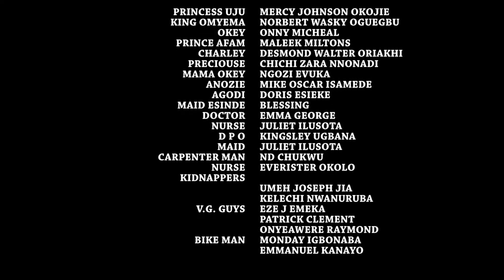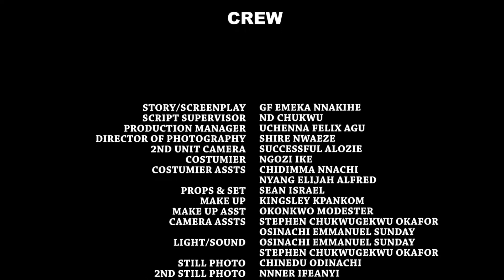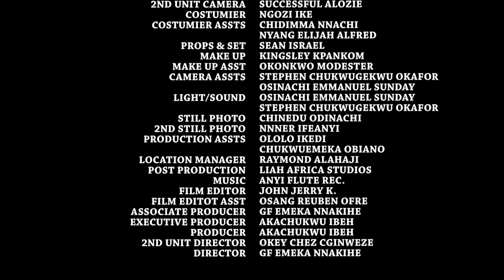THE LION PRINCE SEASON 7&8 "NEW MOVIE" - (Mercy Johnson) 2020 Latest Nigerian Nollywood Movie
Synopsis of the movie "THE LION PRINCE"
Okey (Onny Micheal) is a hot tempered village rascal who fights over everything and listens to no one but eventually finds favour in the eyes of princess Uju (Mercy Johnson Okojie). Will the forces surrounding him allow him to fulfill his destiny? Explore this intriguing and educative movie.

STARRING: Mercy Johnson Okojie, Onny Micheal, Norbert Wasky Oguegbu, Desmond Walter, Ngozi Evuka, Mike Oscar Isamede, Maleek Miltons.
PRODUCED BY: Akachukwu Ibeh
DIRECTED BY: Emeka Nnakihe/Okey Chez Chinweze
COMPANY: AkaGod Production Ltd
YEAR: 2020